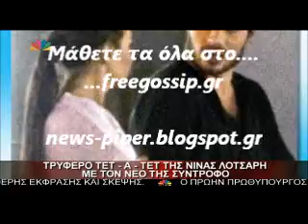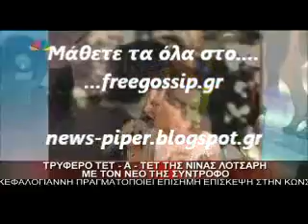το νεο ραμτεβου της Ν.Λοτσαρη